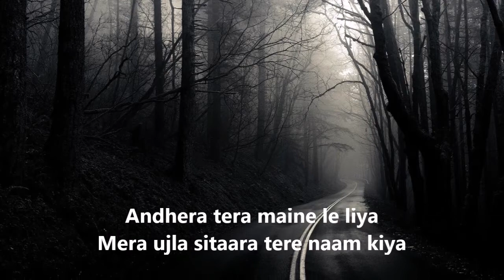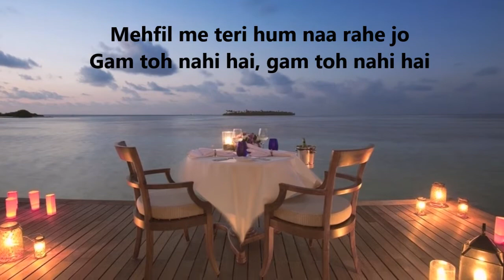ACOUSTIC COVER|| CHANNA MEREYA|| SKHAWAT|| LYRICAL VIDEO|| LATEST BOLLYWOOD SONG 2018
SONG- Channa Mereya (Acoustic Cover)
Singer- Skhawat
Original By- Arijit Singh
Guitar- Skhawat
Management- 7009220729